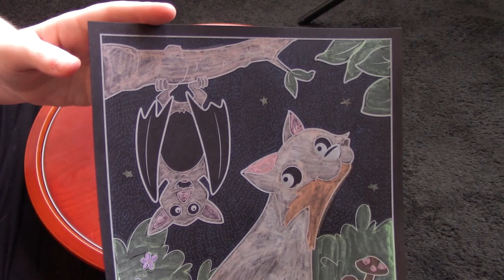Coloring On Black Paper Halloween ASMR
This week's Halloween themed video is coloring on black paper!  I got some cool new markers, that are supposed to write brightly on black paper.  I'm not sure if I love the end result, maybe I'll just keep these markers for writing on light papers, but it was still a fun experiment to try. :)

Every week in October, I'll be uploading a new Halloween themed ASMR video.  Enjoy!

You can follow our Tumblr to keep up to date on what's going on with our uploads. :)